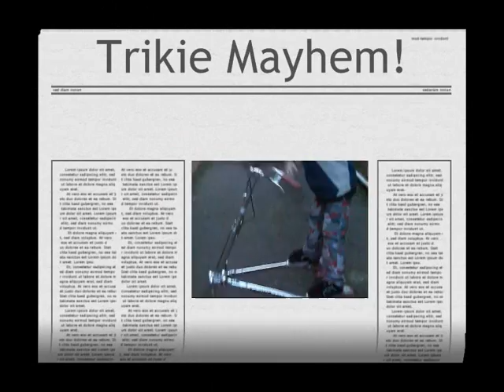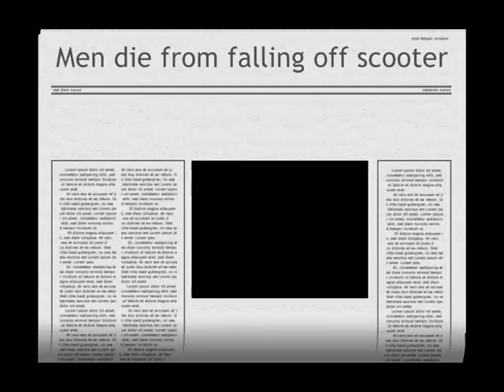Smoosha - Trike Mayhem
Us falling off scooter and trike. (the music is not muse its from audio swap)!!